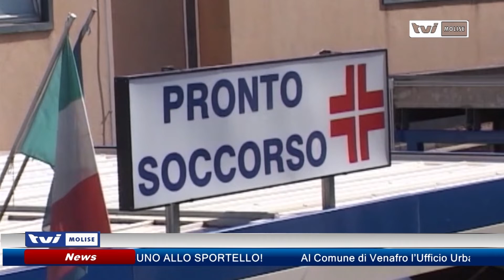NUOVO POS, IORIO: SIA RITIRATO O PROPORRO’ SFIDUCIA VERSO TOMA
L’ex Governatore: il nuovo programma operativo sanitario non tutela la salute dei cittadini.